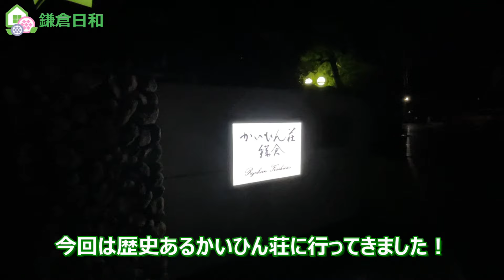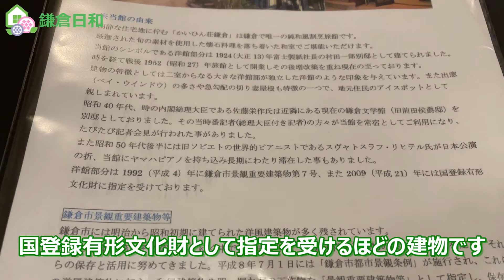【鎌倉応援チケット】これぞ古く良き鎌倉の旅館＃103『かいひん荘』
鎌倉の物件紹介、鎌倉エリアの紹介

【会社概要】
株式会社ステイ・フィールド
【業務内容】
電話番号：０４６７－３８－８６８０
メールアドレス：kamakura＠stayfield.co.jp